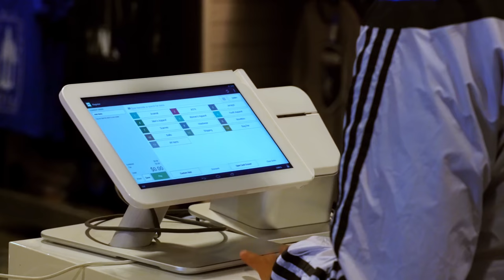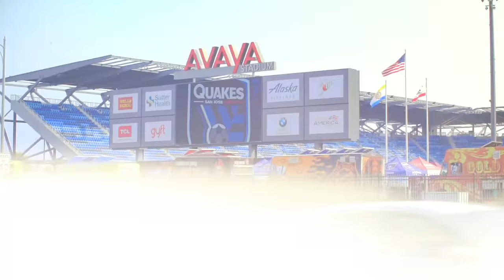Avaya Stadium: the Most Connected Stadium in the MLS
A picture in the stands posted to Instagram. “Checking in” to the stadium on Facebook. Tweeting about your home teams latest goal. In our modern world, we expect to be connected at all times through our various mobile devices. This means that going to a sporting event isn’t just about the game anymore. The wifi connection provided at a stadium can make or break your experience and no one understands that better than the contractors behind Avaya Stadium – home of the San Jose Earthquakes.

The Powering America Team of Sprig Electric and IBEW Local 332 were on the job site long before there was even a stadium structure to work on in order to lay the groundwork for what was to come – a cloud enabled stadium.

When this innovative, smart powered project got off the ground the Powering America Team was the obvious choice when it came to all things electrical. They knew that they needed the most educated and well-trained electricians in the game.

The Powering America team consists of craftsmen who are members of the International Brotherhood of Electrical Workers (IBEW) and their signatory contractors—including those who are members of the National Electrical Contractors Association (NECA). This team delivers quality products at fair prices and offers commitment and a high standard of craftsmanship.